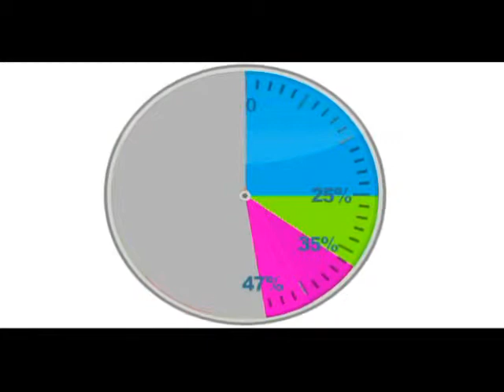Roe Report (08/06/10)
The Roe Report, as heard on WLS 890AM, FOX-TV and beyond!